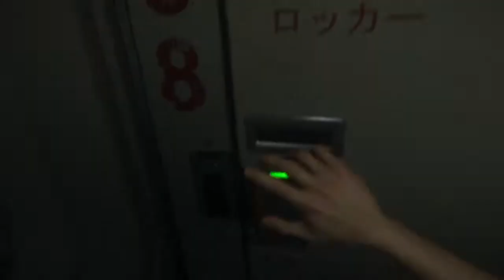Alien: Isolation - Initiating Medical Evacuation Procedures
Stupid Working Joes getting in the way again..